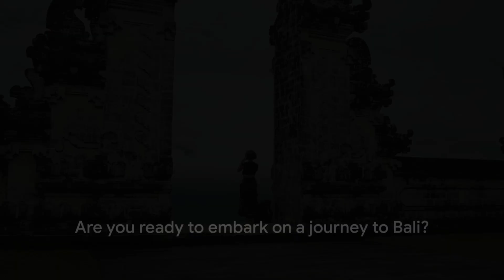Bali: The Island of Gods